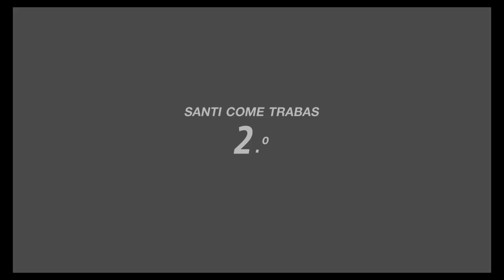Carrera de Fórmula 1 en España con santi y franco Gran Turismo Sport 24/01/22